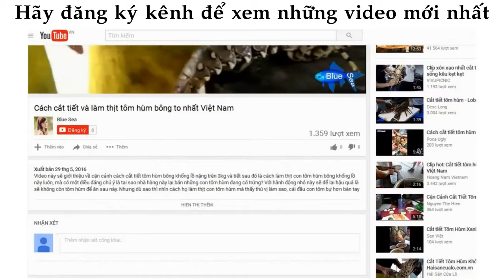ᴴᴰ Amazing People Catching Fish ❤ Videos Sea creatures 018 ✓